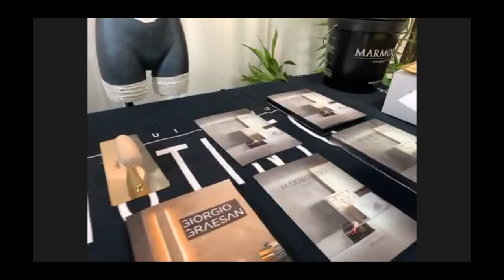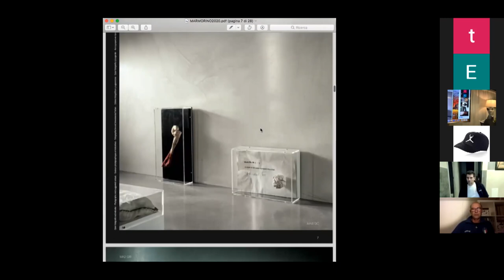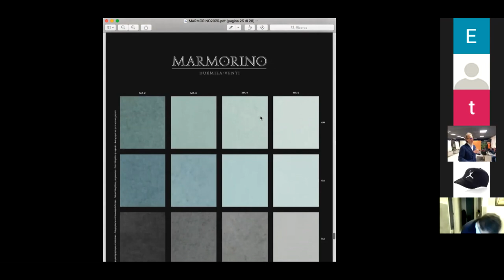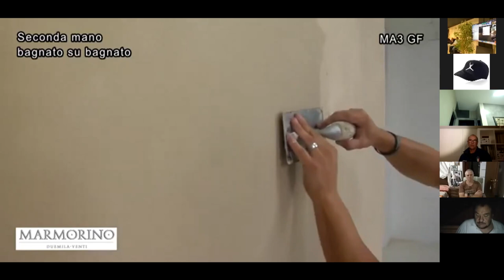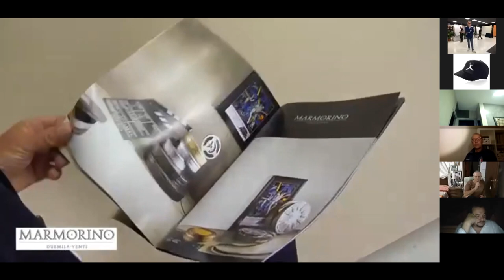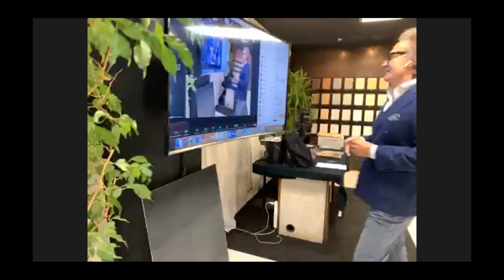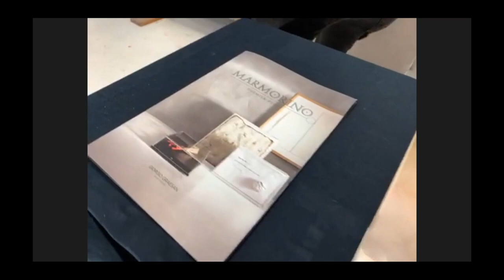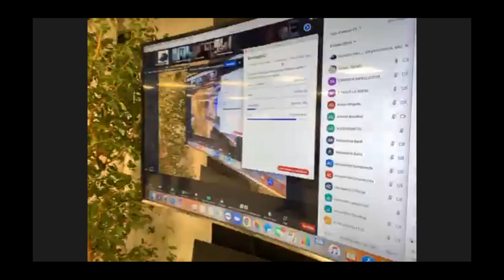Corso Base Marmorino 2020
00:00:00 - Presentazione Marmorino
00:10:39 - Introduzione
00:12:30 - Video dimostrativo
00:25:35 - Marmorino prima mano
00:45:24 - Marmorino mezza mano e compattatura
00:58:05 - Lucidatura Marmorino
01:04:43 - Prima mano su pannello grande
01:20:11- Seconda mano su pannello grande
01:26:48- Cera d'Api

- Numero Centro Consulenze Digitali: 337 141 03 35